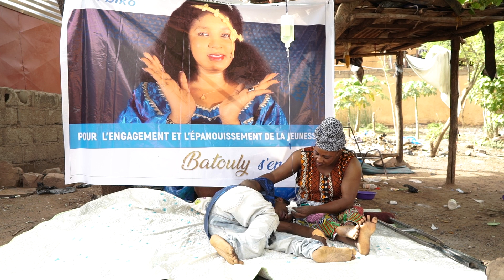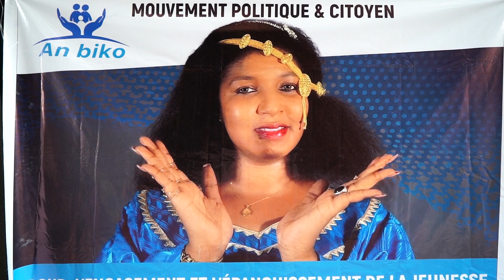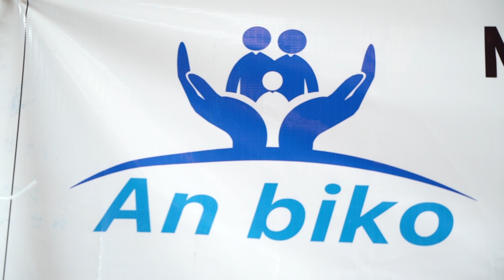Avec thé Touly bonbon rien à dire